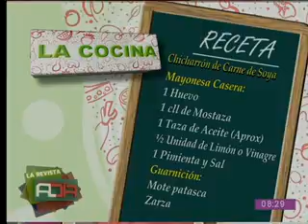La Cocina Al Día: Preparamos chicharrón de carne de soya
Nuestra Laura León realizó una preparación con carne de soya y varios condimentos que le dieron un sabor único. Disfruta de este exquisito plato ideal para este viernes